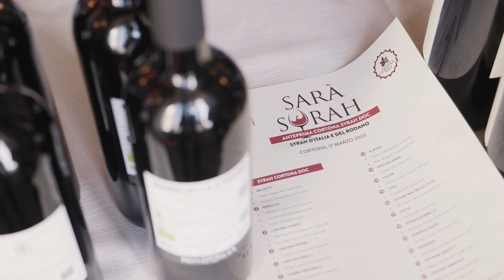Chianina&Syrah, Cortona celebra le sue eccellenze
Carne chianina e vino Syrah protagonisti, insieme all'Aglione, lo speciale aglio degli orti locali di un grande festival agroalimentare che ha unito a Cortona  più di 40 cantine, 50 chef e 12 stelle Michelin dal 17 al 19 marzo.